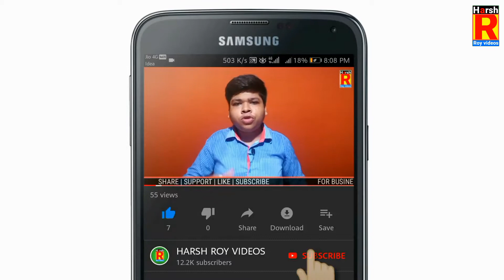WHAT IS VO-WIFI? EXPLAINED | LIST OF VO-WIFI SUPPORTED DEVICE | वीओ-वाईफ़ाई क्या है | WIFI CALLING..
[ हिंदी ] नमस्कार दोस्तों आप देख रहे हैं हर्ष राय वीडियोस दोस्तों आज के इस वीडियो में हमने चर्चा किया है WHAT IS VO-WIFI? EXPLAINED | LIST OF VO-WIFI SUPPORTED DEVICE | वीओ-वाईफ़ाई क्या है | WIFI CALLING.. इस वीडियो को पूरा देखिए धन्यवाद.

[ ENGLISH ] Hey Guys You're Watching Harsh roy videos in this video we will talk about ⚡WHAT IS VO-WIFI?

CREDITS 👇

* BACKGROUND MUSIC.

county - 🇮🇳india 🇮🇳

SHOPPING ONLINE 👇

                                                HARSH ROY
                                      FOUNDER SIGNATURE